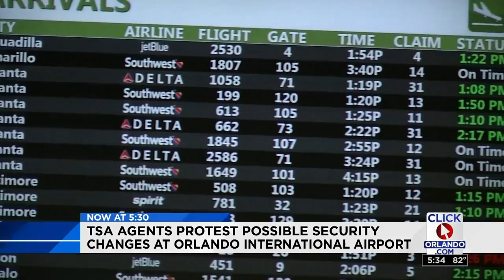TSA agents protest possible security changes at OIA